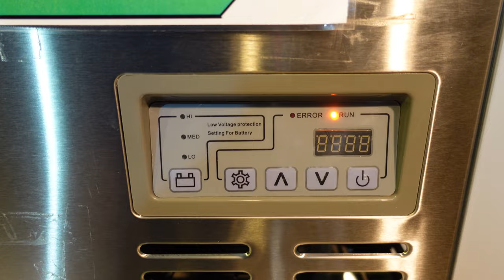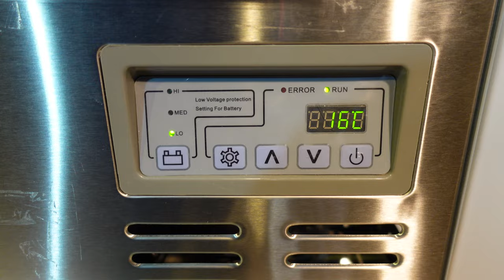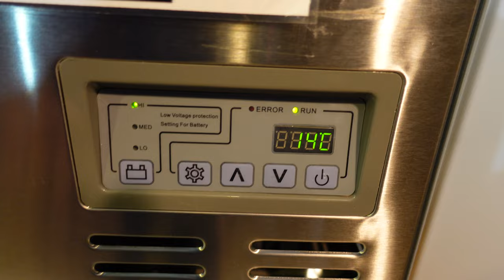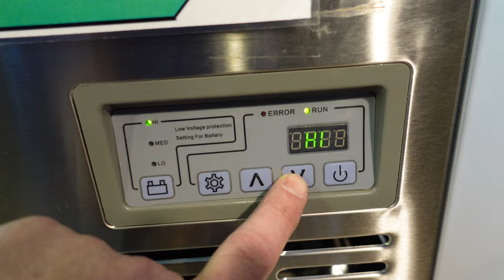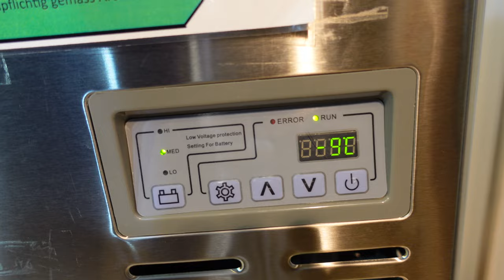Top Kompressorkühlbox WEMO B81S 12 und 24 Volt Edelstahlgehäuse extem sparsam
12 Volt Kompressorkühlbox mit Edelstahlgehäuse und leistungsfähigem Secop Kompressor

► KATALOGE:
Boot und Caravan Kühlgeräte 12 Volt  24 Volt